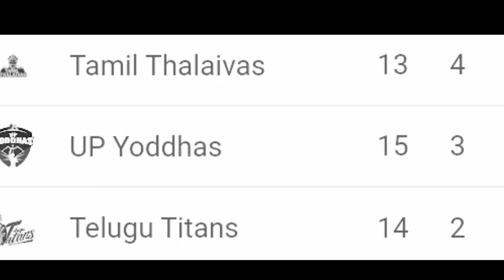Pawan Sehrawat Back To Form|Pro Kabaddi|Tamil Thalaivas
Kuttyyoutuber

shortvideoDetails and Discuss about the PKL season 10, 20th January matches Dabang Delhi vs U Mumba and Telugu Titans vs UO Yoddhas review and highlights in tamil. this is based on

Pro kabaddi Tamil Thalaivas

Pkl auction 2023 date

Pkl teams live

Tamil Thalaivas squad details

Tamil Thalaivas starting 7

Tamil Thalaivas highlights

puneri paltan squad and starting 7 update